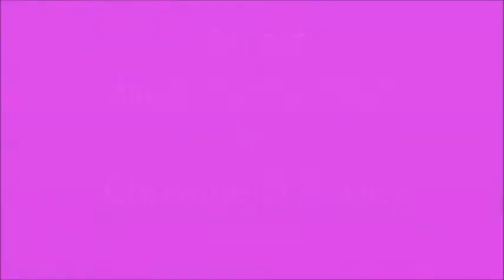waiting with flowers 2014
Here is another art assignment video, exploring Materiality and Esoteric. This one was captured beside the Arthur Highway, Forcett Tasmania, on May 10 2014. Two pink flowers, one video recording, and lots of passing traffic. Alone, but never quiet.